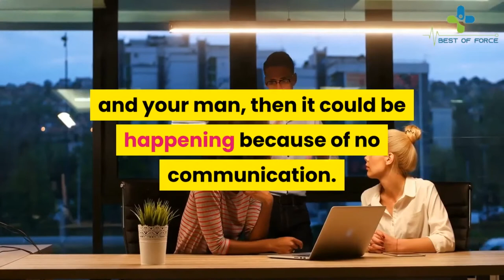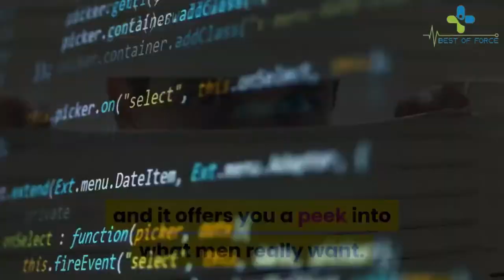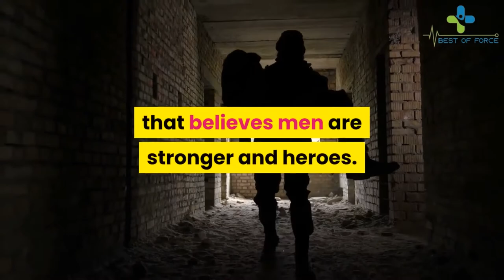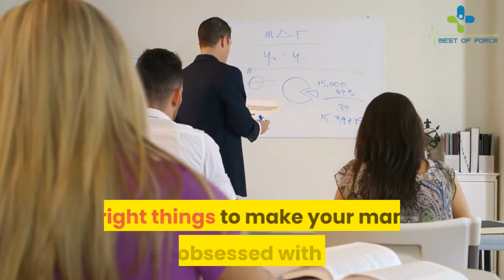His Secret Obsession Get Him To Obsess - Secret Obsession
How To Get A Guy To Chase You: The No Nonsense Guide On How
To Get A Boyfriend And Not Settling For 2nd Best
So you're here because you want to know how to make him fall in love with you forever.

Videos related to His Secret Obsession Phrases Revealed Exposed.

Obsession by James Bauer e-Book is a guide to help all women attract and hold the interest. Men and women are really different from His Secret Obsession with each other in behavior and mannerisms. Men have deep-rooted instincts which His Secret Obsession act on. While most people and programs offer generic relationship advice that His Secret Obsession may or may not be beneficial.

This is a well thought out course and His Secret Obsession program on how to use a man’s behavior patterns. So as such this can be downloaded His Secret Obsession onto your computer along with most mobile devices. There is also an audio copy of the His Secret Obsession program which can be availed if needed. This product is aimed His Secret Obsession at honing your natural intuition as a woman want you.

He has documented so many His Secret Obsession cause and effect relationships within romantic partnerships. Does His Secret Obsession really work? James Bauer has put together His Secret Obsession remarkable collection of tips and forward-thinking ideas. Where is it that you are His Secret Obsession going wrong?

His Secret Obsession will be an eye-opening program that will help you achieve long-lasting results. All the advice is easy His Secret Obsession for women to implement in their own lives. Once we begin to better understand our differences His Secret Obsession is when we can grow closer. Any woman who purchases His Secret Obsession product will be able to use this effectively.

This can also be applied to His Secret Obsession areas of your life and even other relationships. It can seem to be a challenge His Secret Obsession for women who are shy and introverts in nature. If this is not followed the full potential of the His Secret Obsession product can’t be expected to be harnessed. The person might find His Secret Obsession difficult to apply this product effectively in their lives.

His Secret Obsession will help you as a woman to win over your man in the simplest way possible. You also won’t have to read up on how a man’s mind works to use His Secret Obsession product. My job requires me constantly moving  making me unable to His Secret Obsession keep my love life intact. But that’s hard to do without His Secret Obsession a steady relationship based on that kind of ever-lasting love.

Or so I thought at the time since His Secret Obsession seemed to be able to click on many levels. Not until later I understand that His Secret Obsession expressed my love need completely wrong to Chris. We were dating for 6 months and His Secret Obsession were no signs of such a drastic end in sight. I need to know what happened to our His Secret Obsession relationship?

Most of us are able to start a relationship and His Secret Obsession seem to work fairly easy for the first dates. Something that we find His Secret Obsession hard to understand and therefore repair. A woman needs to understand how His Secret Obsession hero instinct works and how to keep it alive for her man. The 6 sections that reveal His Secret Obsession part are to be followed exactly in order to make your man fall in love.

His Secret Obsession is a relationship counselor with a broad experience of over 12 years. So he put together a His Secret Obsession book that helps women to speak the love language. By applying the secret phrases in His Secret Obsession book he will never ignore you again. There are also valuable tips on how to His Secret Obsession avoid heartache and suffering that can come out.